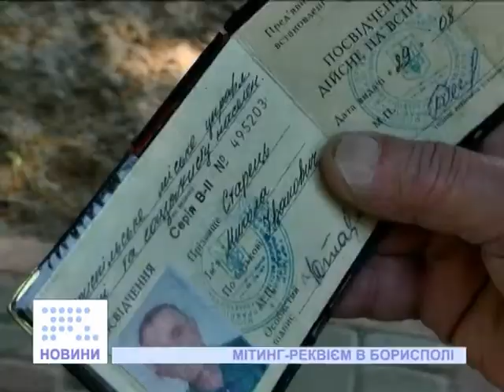70-та річниця Великої Вітчизняної війни